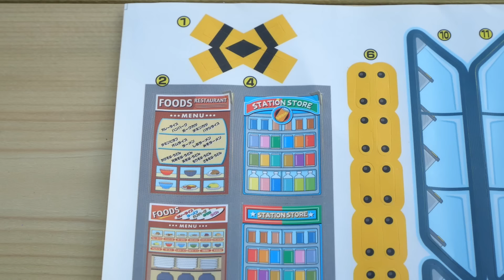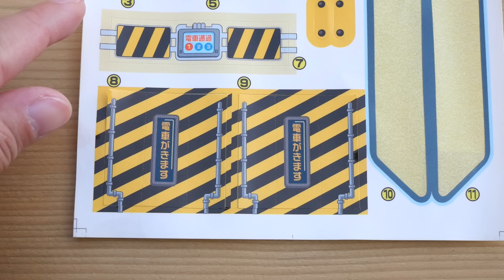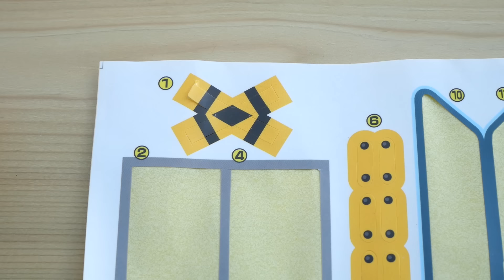Thomas the Tank Engine & JR Shinkansen ☆ Lively station & Tomica cars running under the big bridge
When you insert a battery and press a button, a new station will be announced!
Shinkansen and Thomas & Friends run on a large course ♪

Music info
Sound effect:OtoLogic